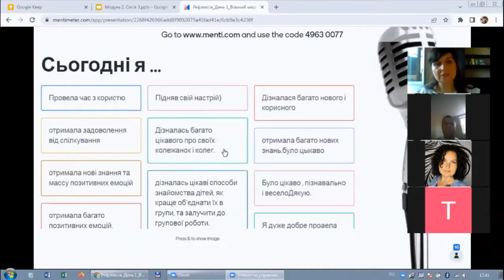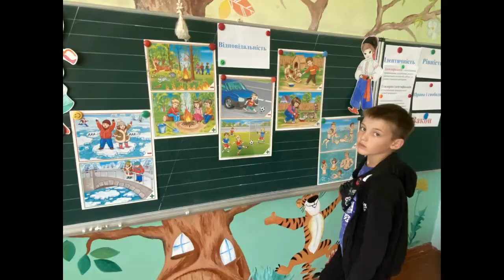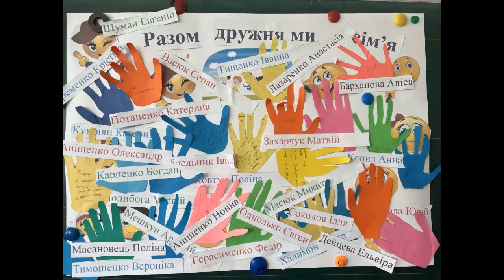Літні активності ЗЗСО № 35 "Оптимісти"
Літні активності ЗЗСО № 35